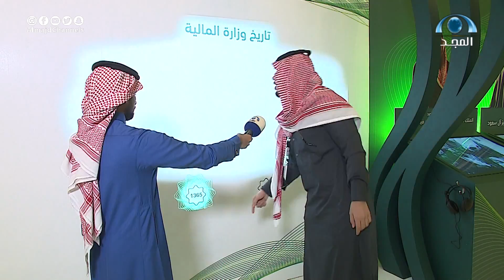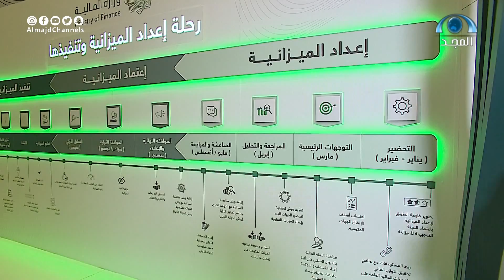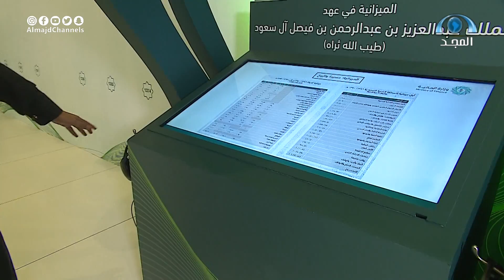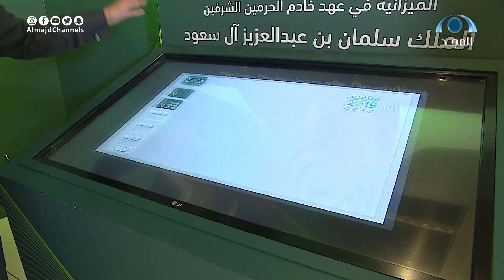مهرجان الجنادرية33 | جناح وزارة المالية